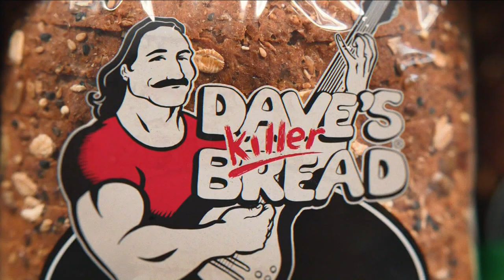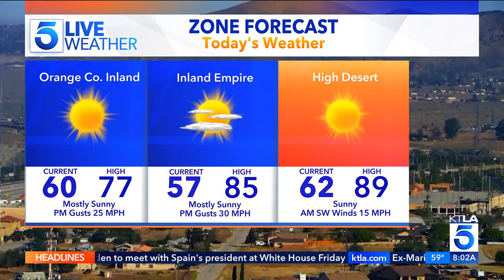KTLA DT 05122023 0759AM